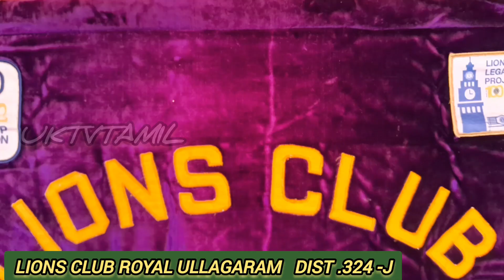LIONS CLUB ROYAL ULLAGARAM | Ln. திவாகர் நலத்திட்ட உதவி உள்ளகரம்